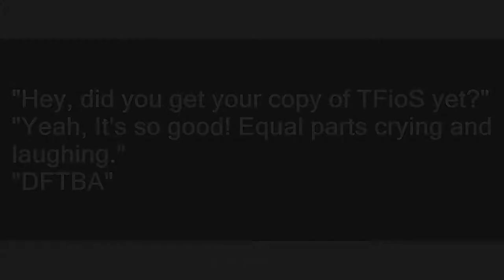TFioS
Slang flashcards: